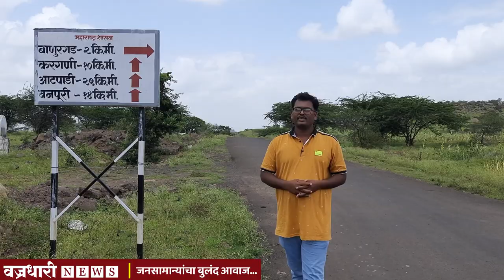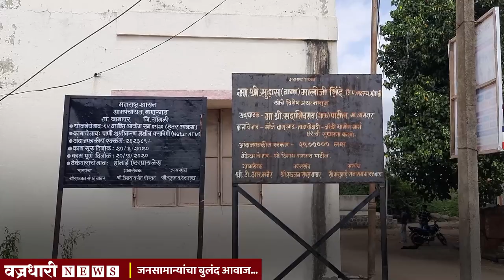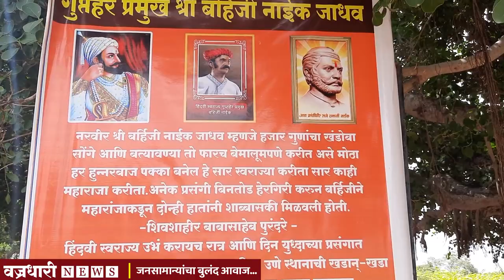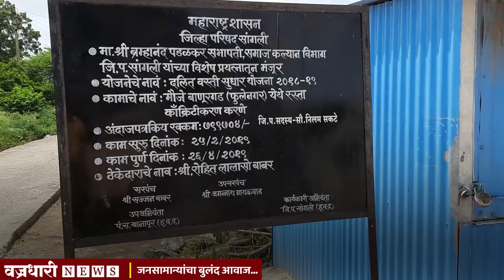बानूरगड गावचा ग्राउंड रिपोर्ट ।। वज्रधारी न्यूज ।।